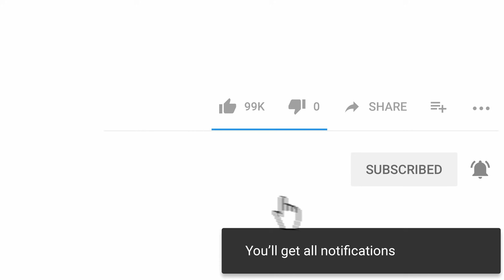Top Animal Videos | Try Not To Laugh or Grin While Watching Funny Animals Compilation #39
Try Not To Laugh or Grin While Watching Funny Animals Compilation With The Funniest Animal Vines. IMPOSSIBLE CHALLENGE! This is the funniest and best video ever. It is funny and cute!